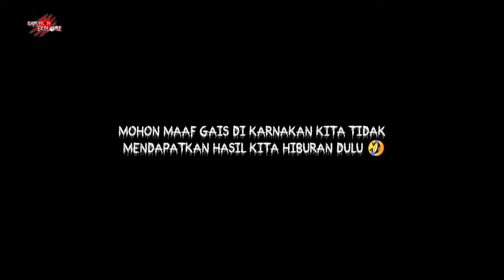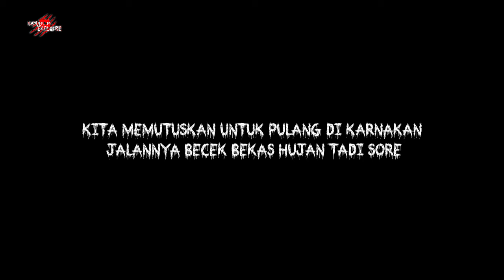MENGUNGKAP MISTERI SILUMAN BEKOK (PART1)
Kampung Cijere